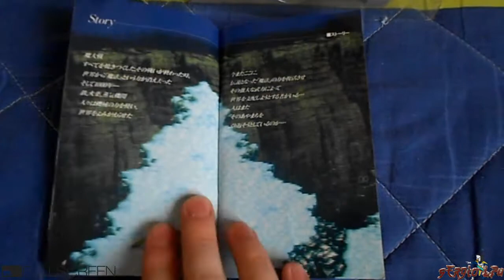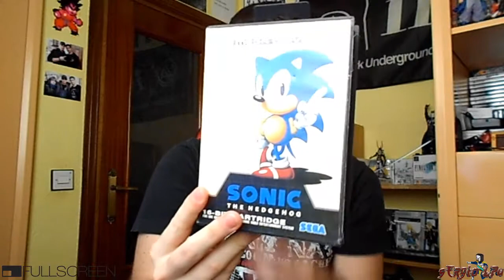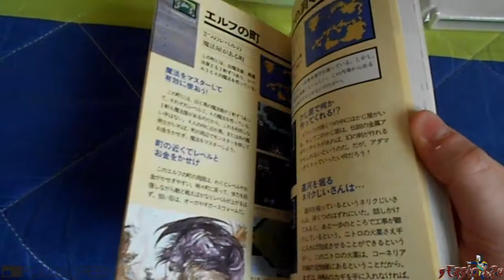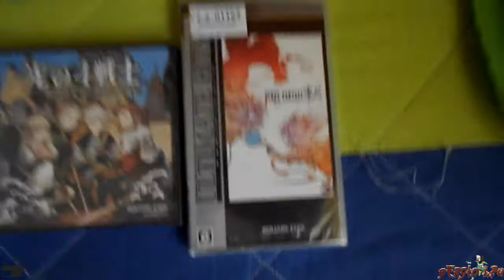Compras de Agosto 2014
Si quieres más gameplays, sea del juego que sea (siempre que esté en mi mano; se admiten sugerencias), deja tu comentario o mándame un MP.